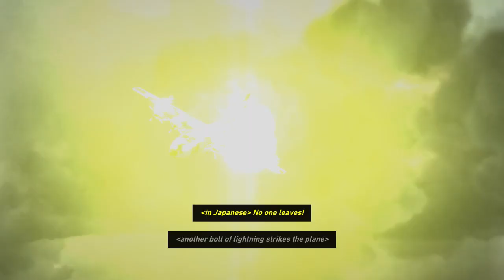tomb raider is a stupid game